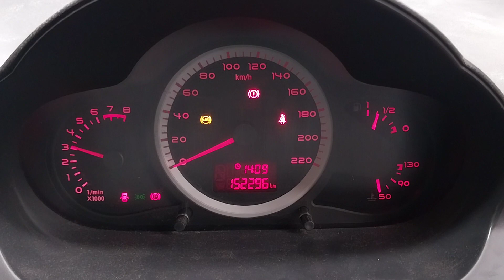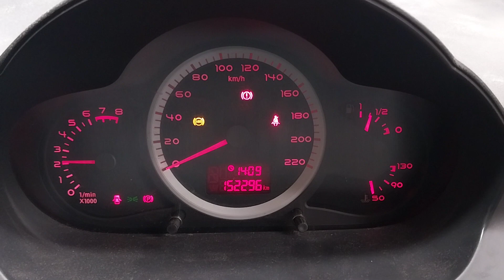2011 CHERY J3 1.6L ENGINE TEST NMW08221